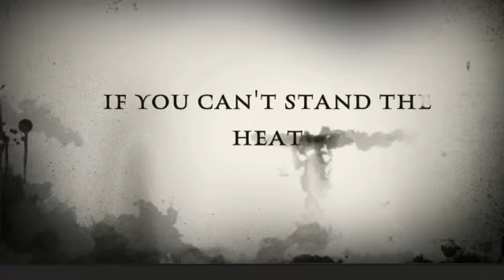The man in the fire 2: cabin fever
the obligatory sequel that most horror films have these days